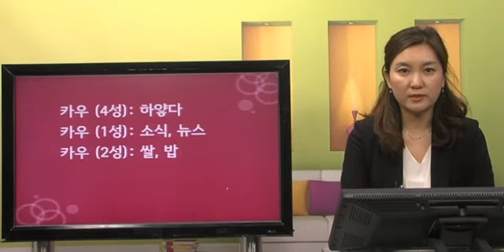[태국어문자] New 싸왓디 태국어 첫걸음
본 동영상은 외국어동스쿨에서 제공하는 1분 맛보기 강의 영상입니다.

한방에 끝내는 태국어 배우기!

▣ 강좌 개요
태국어를 공부하면서 꼭 알아야 기초 지식부터 각 문법과 연관 필수 회화 표현을 중점으로 배워 적시적소에 바로 써먹을 수 있는 강좌

▣ 학습 대상
태국어를 처음 배우는 학습자
단기간 집중 훈련을 통해 태국어의 기초를 익히고자 하는 학습자
여행 가기 전 태국어를 간략하게나마 알고자 하는 학습자

▣ 학습 목표
태국어의 기초 표현과 문법을 학습하여 태국어의 기본기를 다질 수 있다.
기본 표현에서 더 나아가 응용표현까지 익힘으로써 기본적인 일상 대화를 할 수 있다.

▣ 학습 특징
태국&태국어通 전문 강사의 유창한 강의!
태국어 및 태국 사회&문화 전문가 유현주 강사의 머리에 쏙쏙 들어오는 강의력

기본 문법과 필수 표현 습득
태국어의 특징을 비롯한 기본적인 문법을 학습함과 동시에 응용력까지 키울 수 있다.

태국어의 정확한 발음과 성조 구사
20년 태국 현지 거주한 강사의 발음과 강의를 통해 정확한 태국어 발음 구사 가능

1. 태국어의 특징
2. 태국어의 성조
3. 태국어의 의문문 1 - 의문사
4. 태국어의 의문문 2 - 의문조사
5. 가능과 능력의 조동사
6. 시제 조동사
7. 경험, 당연의 조동사
8. 의지, 개연의 조동사
9. 방향부사
10. 비교급과 최상급
11. 복합명사
12. 전치사 1
13. 전치사 2
14. 접속사 1
15. 접속사 2